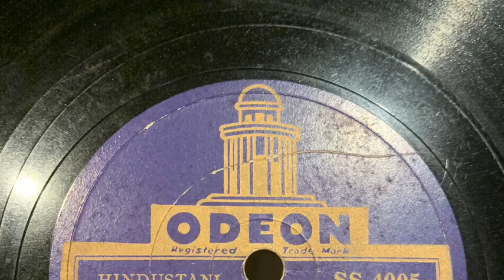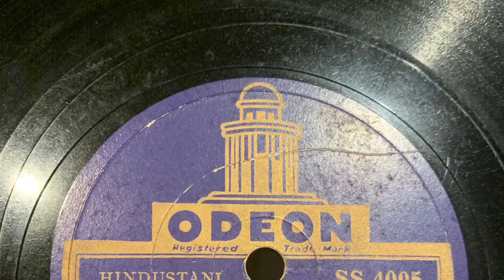Ustad Vilayat Hussain Khan Saheb. Bilawal.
SS4005
12in 78rpm
Odeon